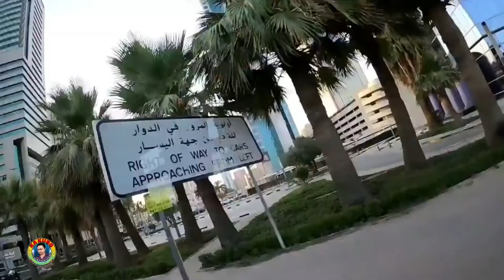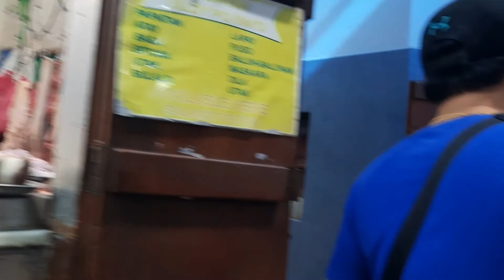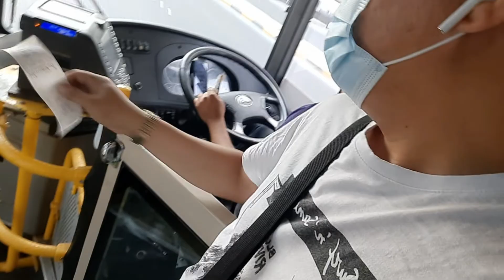bilihan ng isda dito sa kuwait 🇰🇼 bornok vlog studio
location:Mubarakiya kuwait city